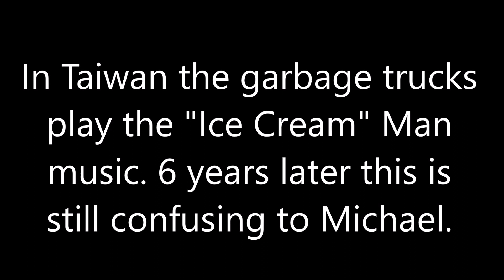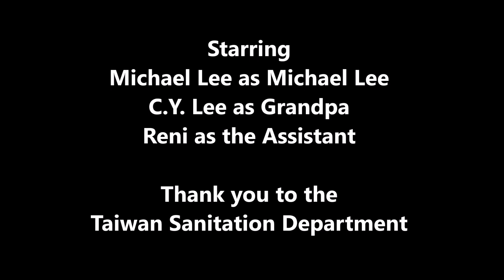Michael (still) loves to hear the Taiwan Garbage Truck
In Taiwan, the garbage trucks play the "ice cream" man music.  Still very confusing to Michael six years later.